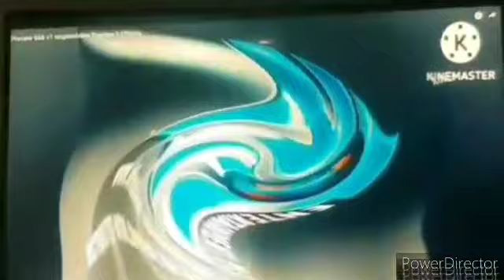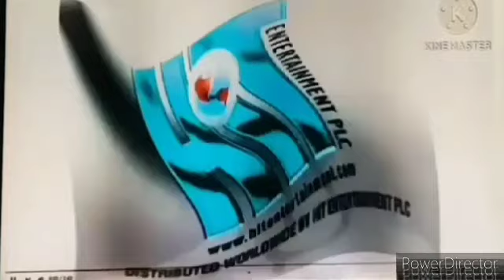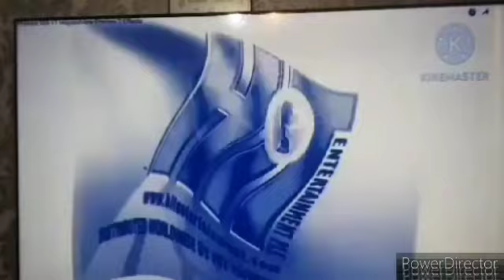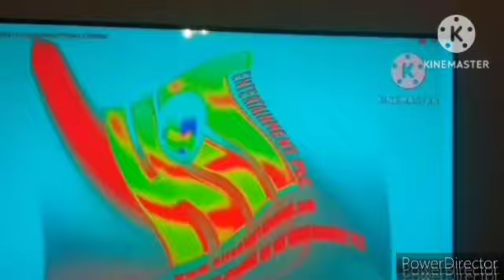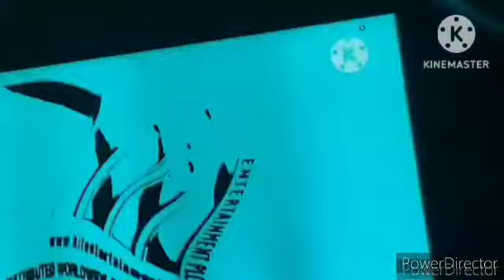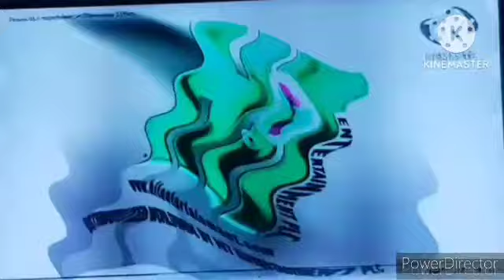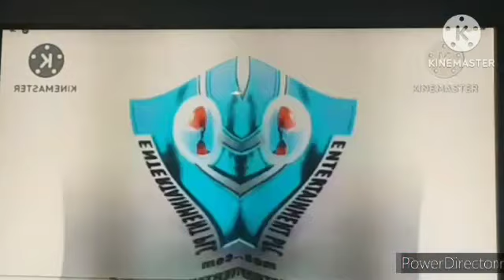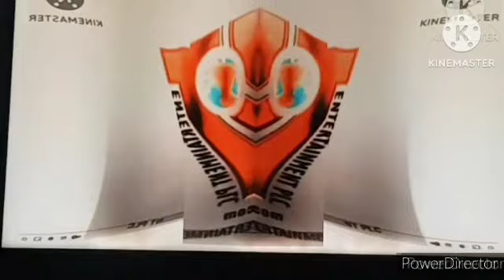(RQ/Last Video Of 2023) Preview 666 V1 Respondview Effects (Super Updated) (Full Version)